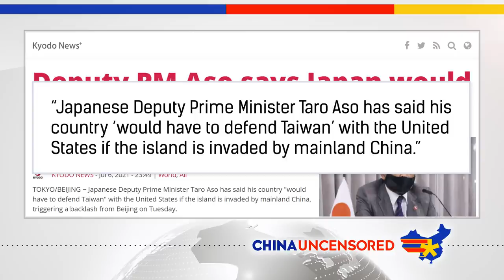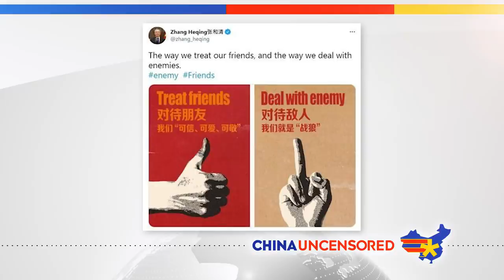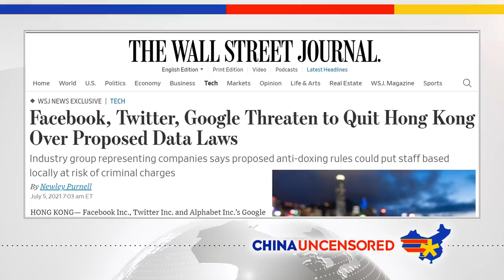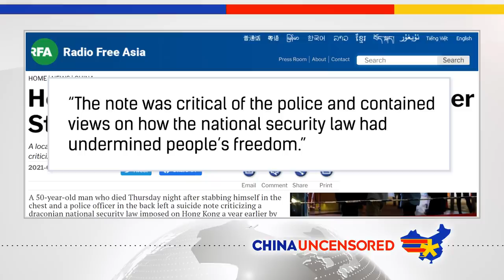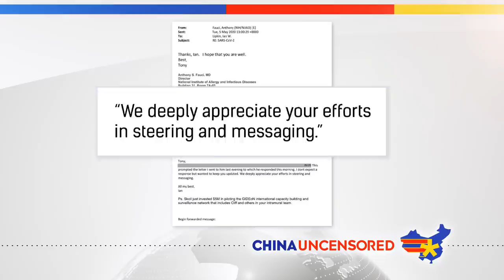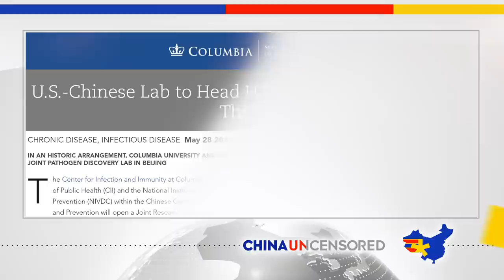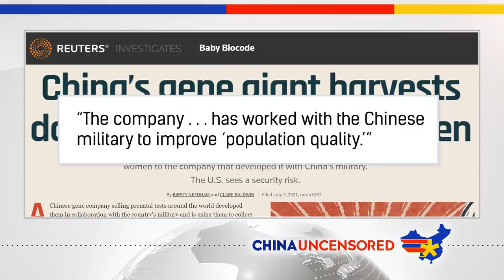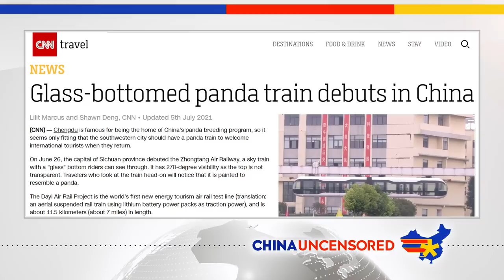Japan Threatens China with WAR over Taiwan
Japan sees China invading Taiwan as a threat to its own security and says it will come to Taiwan’s defense if it’s attacked. An American in China has been sentenced to jail for defending a Chinese teenager. His mistake? Not knowing who the attacker was. And a Chinese company is collecting people’s DNA around the world and will be using that DNA only for benevolent purposes (or not).